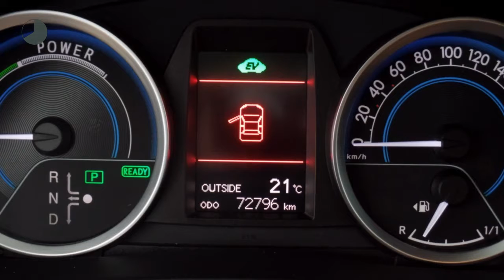Toyota Auris Touring Sports 1.8 Hybrid Executive | Leder | Navigatie | Parkeercamera